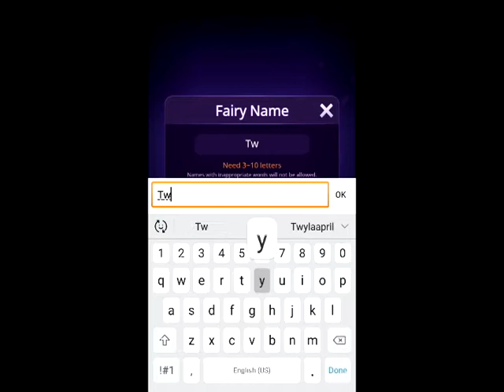FASTAR FANTASY FAIRY STORY : Tutorial, Review, and In Game Play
This music typing game is fun and relaxing.  Though I didn't play it for long as it isn't my usual game type i play i think for some people this game would be fun for them. I would not pay to play this game, but it was relaxing and we all need that at some point in a day!

Link to game bellow